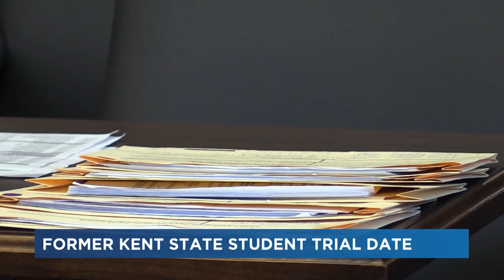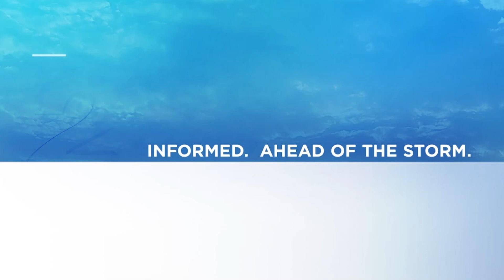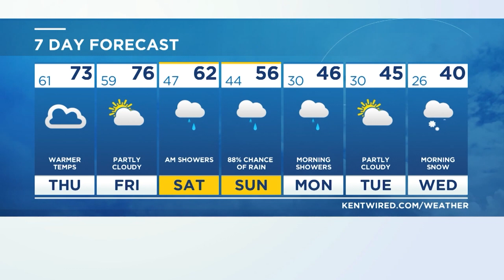TV2 Flashcast - October 26, 2023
Anchors Anthony Zacharyasz and Michael Neenan have the day's top stories. Featuring reporterEly Federspiel and sports with Noah Keeney.